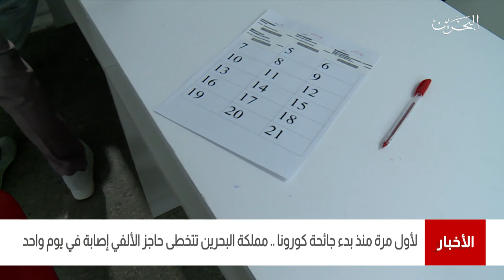البحرين مركز الأخبار : مملكة البحرين تتخطى حاجز الألفي إصابة في يوم واحد لأول مرة منذ بدء الجائحة